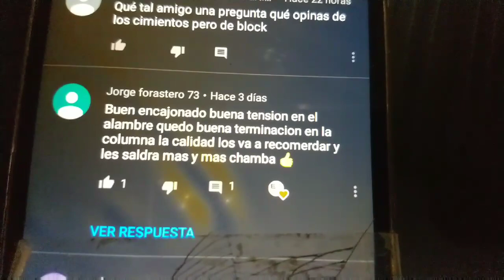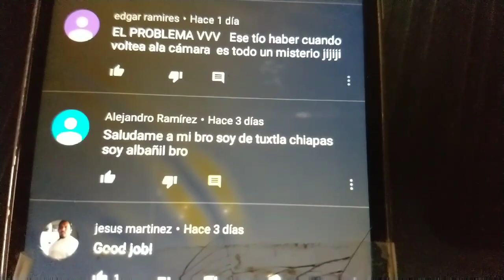COMO APUNTALAR UNA COLUMNA